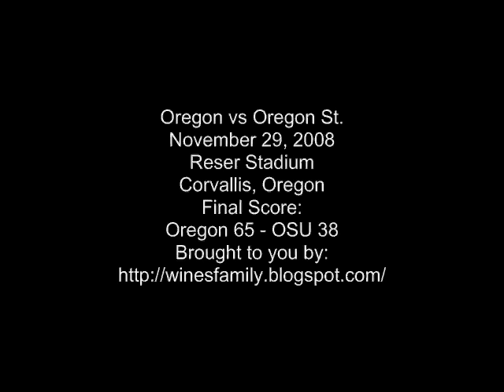Oregon vs Oregon St. 2008 Highlights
All of the Oregon touchdowns and field goals from the game on 11/29/08 in Corvallis, OR.